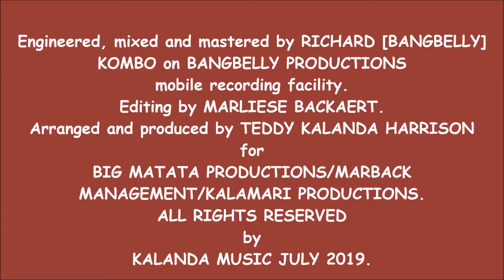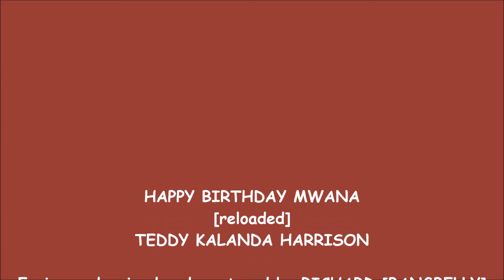HAPPY BIRTHDAY MWANA - TEDDY KALANDA HARRISON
Dedicated to all those celebrating THEIR BIRTHDAY…today, tomorrow, the day after and every other day of the year is... “HAPPY BIRTHDAY MWANA”...LET THE PARTY BEGIN and LET’S ALL HAVE A BALL…ONE LOVE FOR ALWAYS…